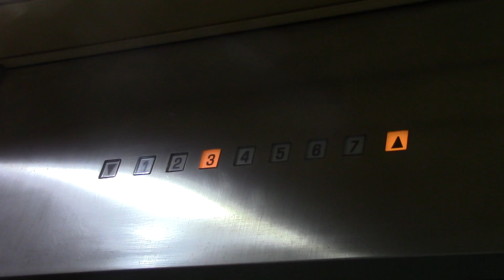札幌市中央区内某ビルのエレベーター Part19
メーカーは日立製です。改修済です。

用途：乗用
定員：11名
積載：750kg
設置年：不明
改修年：不明
アナウンス：なし
到着音：なし
車椅子操作盤：なし
エレベーター台数：1
機種：アーバンエース
方式：ロープ式